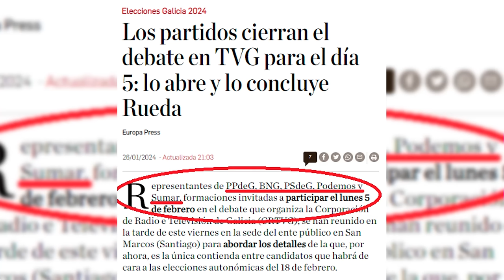💥LUIS del PINO💥El Partido Popular necesita acabar con Vox y secuestrar a sus votantes💥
En el programa de España a Vueltas, Luis del Pino, analista político, nos habla sobre la relación entre el Partido Popular y Vox y la importancia de que estás dos formaciones no entren en guerra como en las elecciones del 23J.
Desde Galicia hasta el resto de España, es importante entender cómo la relación entre estos partidos puede afectar a las próximas elecciones. ¡No te pierdas esta entrevista en Distrito TV con Luis del Pino!